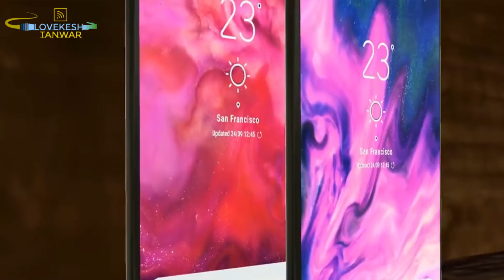Samsung A Series ( A10, A20, A30 ) Official Price, Specification, Camera .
is video me samsung a series ke bare me btaya gya hai A10, A20, A30
kya price hoga or kab tak launch hoga